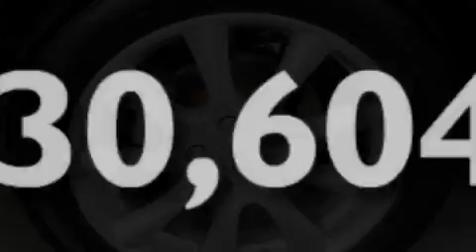2008 Acura TSX Hartselle AL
We've been honored to serve the Decatur AL area , we promise that your experience at our dealership will exceed your expectations !

 Year : 2008
 Make : Acura
 Model : TSX
 Engine : Gas I4 2.4L/144
 Trans . : Automatic
 Exterior : Nighthawk Black Pearl
 Miles : 30,604

 Stock : U7362

 2008 Acura TSX Decatur AL